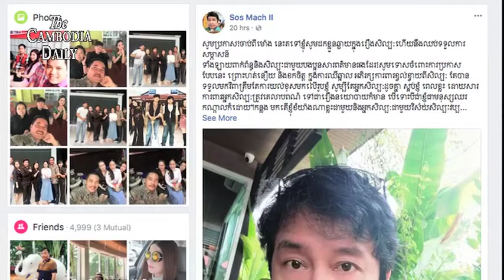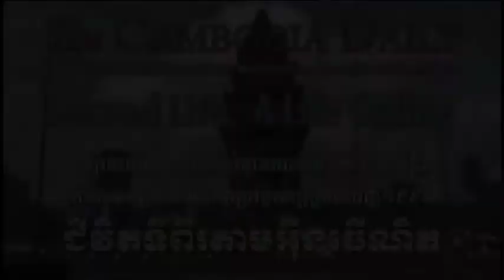តារាចម្រៀងជើងចាស់មួយរូបប្រកាសឈប់ផ្តល់ព័ត៌មានអំពីវិស័យ សិល្បៈ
អតីតប្រធានសមាគមសិល្បៈខ្មែរនិងជាតារាចម្រៀងជើងចាស់មួយរូប លោកសុស ម៉ាច កាលពីថ្ងៃអង្គារបានប្រកាសជាសាធារណៈថាលោកនឹងឈប់ខ្វល់ខ្វាយ ហើយក៏ឈប់ផ្តល់បទសំភាសន៍ជាមួយអ្នកកាសែតអំពីបញ្ហាវិស័យសិល្បៈរបស់ប្រទេសដែរ។
លោកសុស ម៉ាចបានប្រកាសនៅលើគណនីហ្វេសប៊ុករបស់លោក ថា ចាប់ពីម៉ោងនេះតទៅលោកសូមដកខ្លួនឆ្ងាយក្នុងរឿងសិល្ប:  ហើយនឹងឈប់ទទួលការសម្ភាសន៍ទាំងឡាយពាក់ព័ន្ធនឹងរឿងសិល្បៈ ជាមួយក្រុមអ្នកសារពត៌មានថែមទៀត។
ជាងនេះទៅទៀតលោកក៏បានសម្តែងការសូមទោសចំពោះការប្រកាសរបស់លោកនេះដែរ ហើយលោកអះអាងថាលោកហត់នឿយនិងខកចិត្តក្នុងការឈឺឆ្អាលអំពីការអភិរ័ក្សការពារ និងខ្វល់ខ្វាយអំពីបញ្ហាសិល្ប: តែបានទទួលមកវិញត្រឹមតែការយល់ខុសមកលើរូបលោកប៉ុណ្ណោះ។ លោកបន្តថាសូម្បីតែអ្នកសិល្ប:ដូចគ្នាក៏ស្អប់រូបលោកដែរដោយសារពេលខ្លះអ្នកការពារក្រុមអ្នកសិល្ប:ត្រូវបានគេលាបពណ៌ទៅជារឿងនយោបាយបើទោះ បីជាលោកជាមនុស្សឯករាជ្យក៏ដោយ។
ការចេញមុខប្រកាសជាសាធារណៈអំពីការអន់ចិត្តរបស់លោក ក្នុងការលាបព័ណដល់កិច្ចខិតខំប្រឹងប្រែងរបស់លោកក្នុងការអភិរ័ក្សវិស័យសិល្បៈរបស់ខ្មែរទៅជារឿងនយោបាយនេះធ្វើឡើងក្រោយពីលោក បានផ្តល់បទសំភាសន៍ក្នុងនាទីវេទិការអ្នកស្តាប់វិទ្យុអាស៊ីសេរីកាលពីថ្ងៃទី២៣ខែមីនាកន្លងទៅនេះ។នៅក្នុងបទសំភាសន៍នាពេលនោះ លោកបានសំណូមពរឲ្យក្រុមតារាសម្តែងទាំងអស់ជៀសអោយផុត ពីការយកសិល្បៈធ្វើជាឈ្នាន់ក្នុងការរកស៊ីផ្លូវភេទជាមួយក្រុមអ្នកមានលុយនិងមានអំណាច។
កាលពីថ្ងៃអង្គារលោកសុស ម៉ាច បានសេរសេរនៅលើគណនីហ្វេសប៊ុករបស់លោកថា ការខិតខំសាងអំពើល្អមានប្រយោជន៍ដល់សិល្បៈមិនត្រូវបានគេលើកទឹកចិត្តនោះទេ ដូច្នេះលោកនឹងដកខ្លួនអោយឆ្ងាយដើម្បីអោយអារម្មណ៍បានស្ងប់ប៉ុណ្ណោះ៕